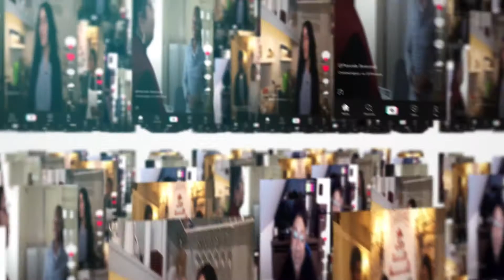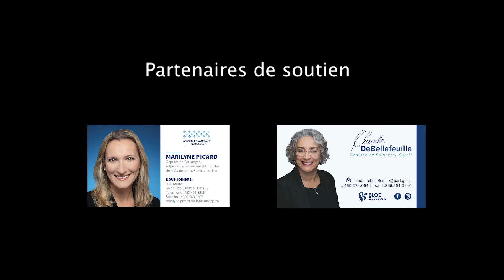Ep3 – D’ICI ET D’AILLEURS | MOIS DE L’HISTOIRE DES NOIRS 2021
Dans cette 3e capsule D’ICI ET D’AILLEURS, Nathalyrmène Rousseau rencontre Pascale Boisrond, spécialiste en acquisition de talent. Elle nous décrit quelques-uns des défis vécus par les afros et les immigrants notamment au niveau des employeurs de la région. Puis dans l’atelier Zoom quelques couples partagent sans filtre leurs différences culturelles.
Ce projet de médiation culturelle émanant de la communauté noire de Vaudreuil-Soulanges a été réalisé dans le cadre du mois de l’histoire des noirs 2021 en collaboration avec la Ville de Vaudreuil-Dorion et Csur la télé.